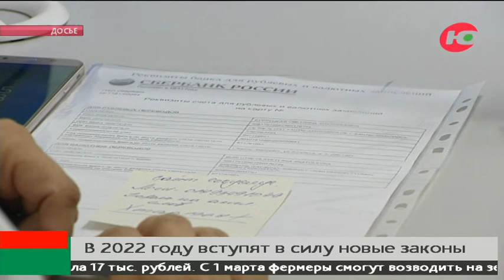Новости 10.01.2022 16:00